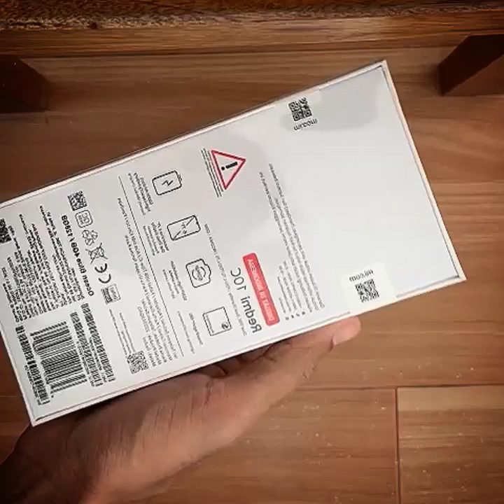Review Keren Xiaomi Redmi 10C